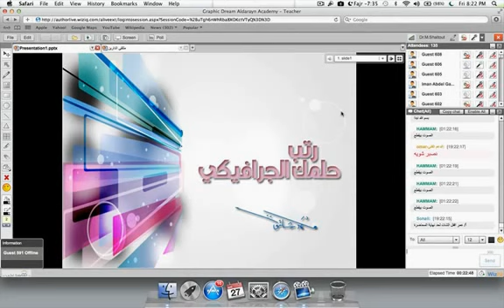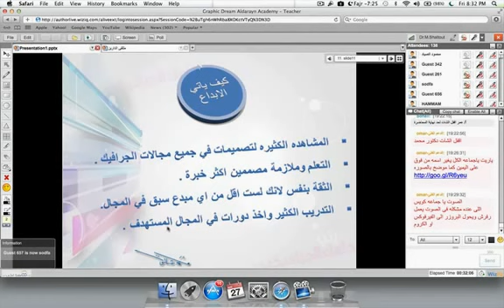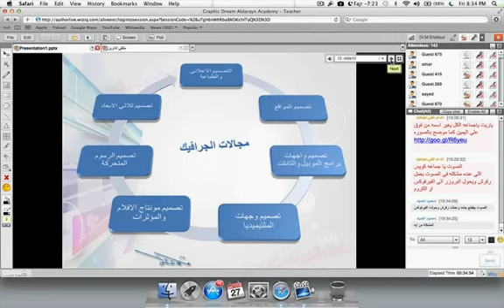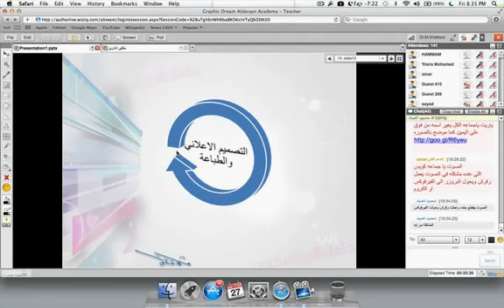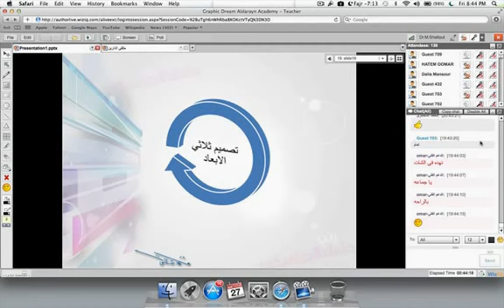رتب حلمك الجرافيكي